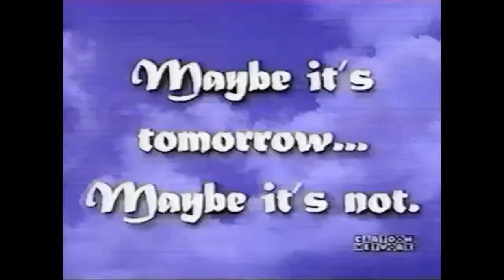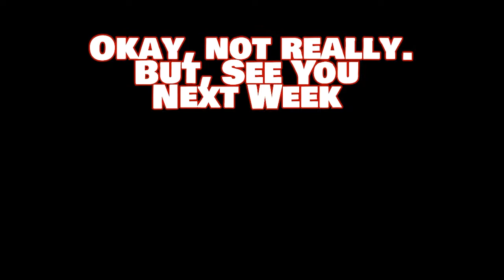Universal Remote: Ready, Player Zero (S03E01 - 12 Oct 2020)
It's the Third Season of the online quiz show that helps you figure out what day it truly is. Answer in Live Chat. Battle with people shut in to their homes across the world for the title of "The Smartest Person On The Internet." Questions will NOT always be what they seem.